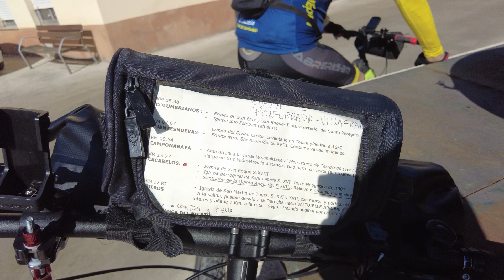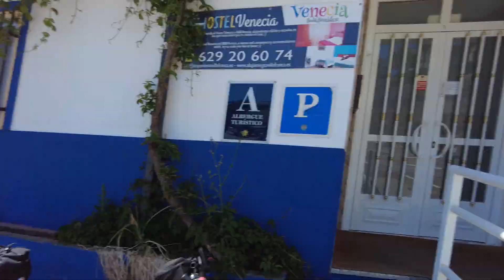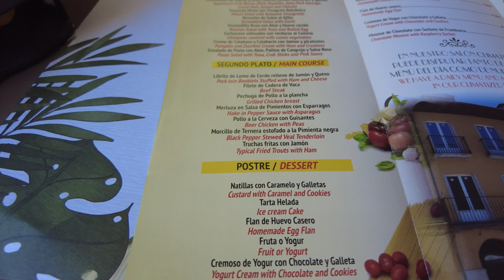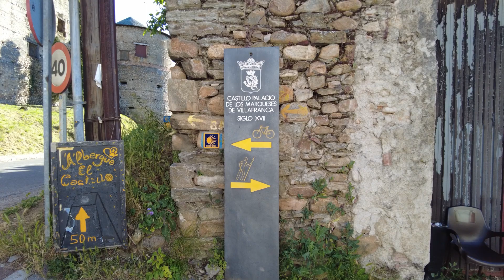TRAMO 3 ETAPA 1: PONFERRADA-VILLAFRANCA DEL BIERZO. CAMINO DE SANTIAGO EN BICI PARA NOVATOS.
Empezamos en Ponferrada el que será nuestro tercer año, y nuestro tercer tramo, desde Ponferrada y que nos llevará en unos días si Dios quiere a Santiago de Compostela.
En este primer capítulo viajamos de Ponferrada a Villafranca del Bierzo en una etapa corta y tranquila. Al llegar a Villafranca aprovechamos la monumental ciudad para hacer un buen turisteo.
Además esta etapa nos permite calentar las piernas, probar todos los sistemas de bikepacking y las bicicletas de cara a la temida etapa de mañana: O'Cebreiro !!!